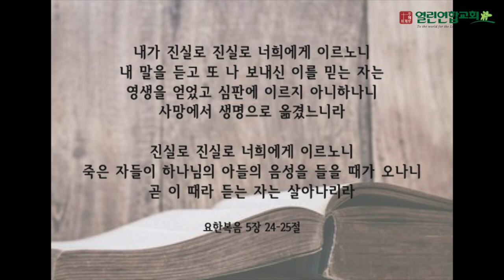말레이시아 열린연합교회 2022년8월7일 요한복음5장24~25절 성경암송